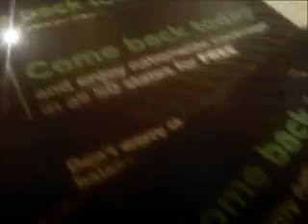BUSTED! : Cricket Wireless Store - Exposed again!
BUSTED! : Cricket Wireless Store - Exposed III
Another tale of the worst customer service and technical assistance any US company can offer., that is of course very well demonstrated by the Cricket Wireless Sierra Village Store in Fresno Ca  (a Leap WIreless owned and operated corportate location infact)